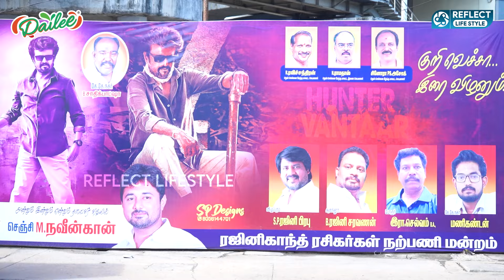உதயம் தியேட்டரோட Feel வேற எங்கயும் கிடைக்காது | Udhayam Theatre Demolition | Vettaiyan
Reflect Lifestyle - Discovering Perspectives, Inspiring Conversations.

Stay ahead of the trends with Reflect Lifestyle. Covering the latest in fashion, culture, and social movements, we bring you everything you need to know about what’s trending in today’s society.